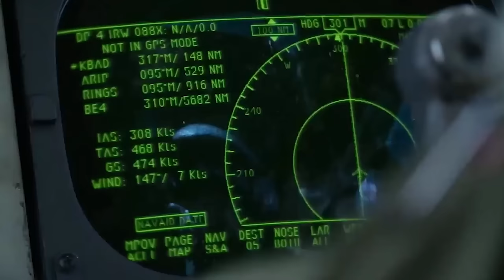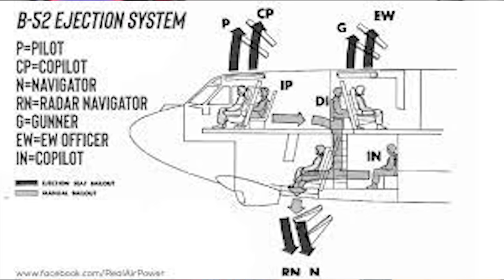Chinese Fighter Jet Flies Within 10 Feet of B-52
Chinese Fighter jet flies within 10 feet of US B-52. In the night intercept, the Shenyang J-11 twin-engine fighter closed on the U.S. Air Force plane at an “uncontrolled excessive speed, flying below, in front of, and within 10 feet of the B-52, putting both aircraft in danger of a collision.